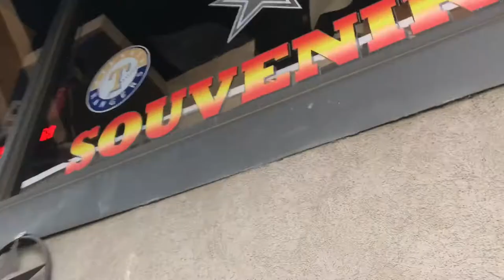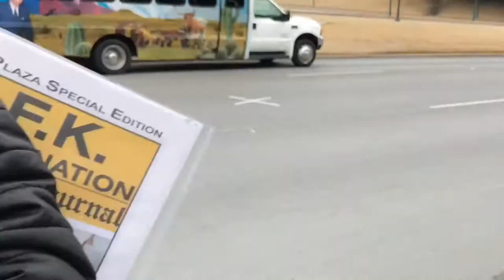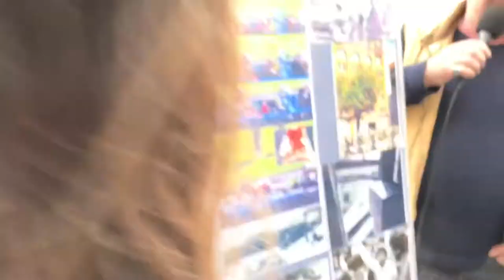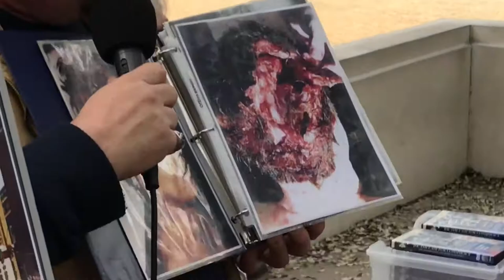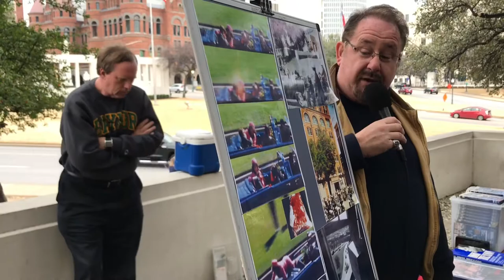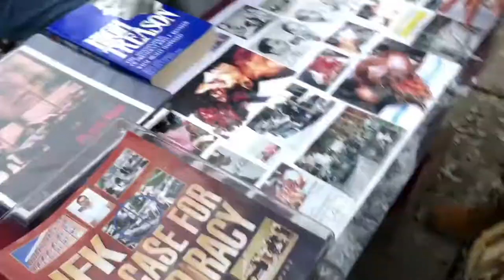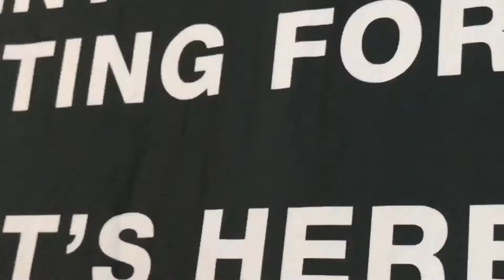Vlog 2: JFK assassination spot & competition day one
Shoutout to the two men in Dallas that told us all about JFK’s assassination !!